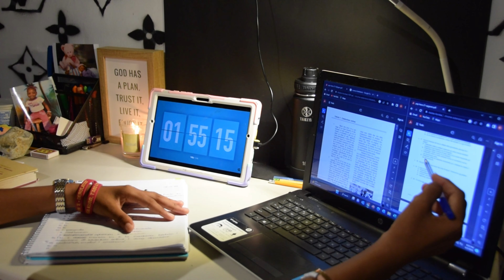Productive Day In My Life | Senior Final Exams Journey Ep.5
Welcome to the 5th episode of my Senior Final Exam Journey! In this exciting video, join me as I start my morning with a boosting breakfast and end the day satisfied after getting different tasks done

Join me on this transformative journey as I capture the essence of my senior year, making the most of every experience while keeping my eyes fixed on the ultimate goal: academic success. Don't miss a single moment of this incredible adventure of my Senior Final Exam Journey!